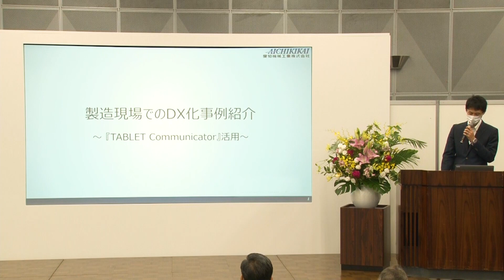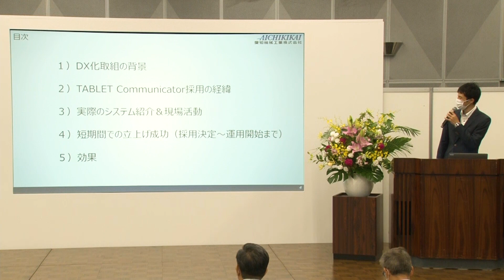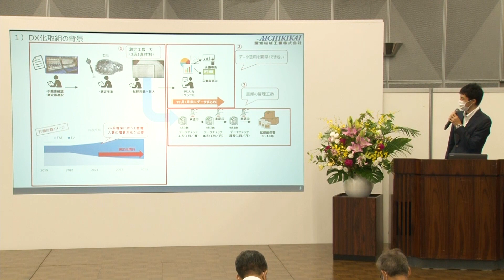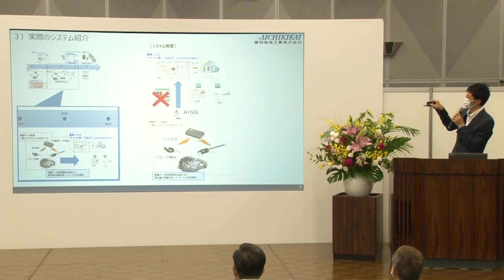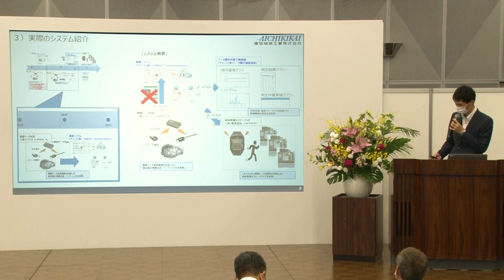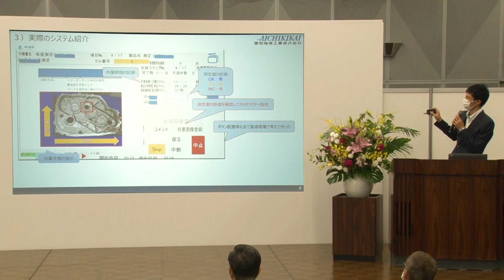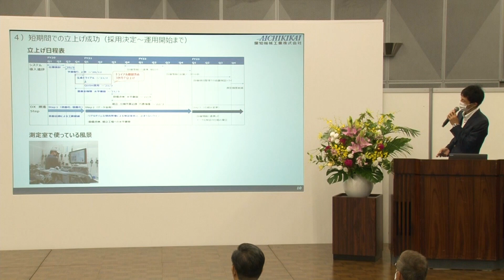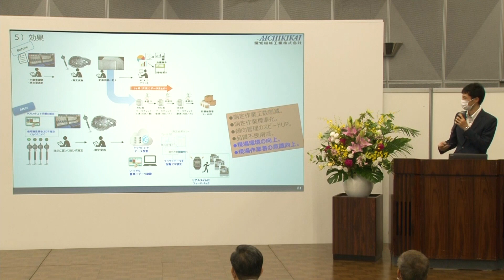製造現場主体による現場DX化の成功事例 ～「TABLET Communicator」活用～ / 愛知機械工業株式会社 様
弊社展示会「テクノホライゾングループ ソリューションフェア 2022 in 東京」で登壇された、
愛知機械工業株式会社 様のセミナー「製造現場主体による現場DX化の成功事例 ～「TABLET Communicator」活用～」です。

製造現場で長年課題としてきた、品質検査の効率化、測定データ活用の効率化のため
アインド(株)タブレットコミュニケーターとMitutoyo　U-waveを連携させることで初期コストを抑え、
課題の解決をすることができました。
また、現場作業者が製品制度の傾向管理意識が向上する等、当初目的以外の予想外の効果も出ています。
低コスト・短期間で、製造現場が立ち上げて活用できているDX事例として紹介します。

名称：テクノホライゾングループ ソリューションフェア 2022 in 東京
会期：2022年9月28日（水）
会場：東京ドームシティ プリズムホール
　　　〒112-0004 東京都文京区後楽1-3-61